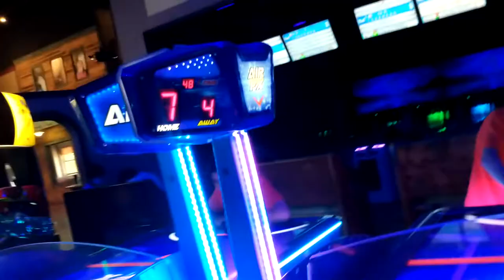The king of air hockey